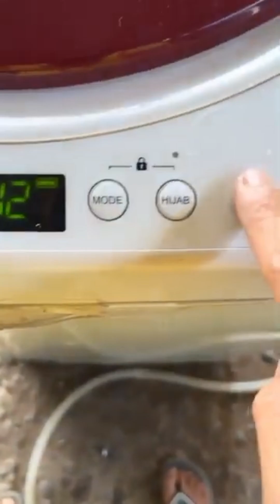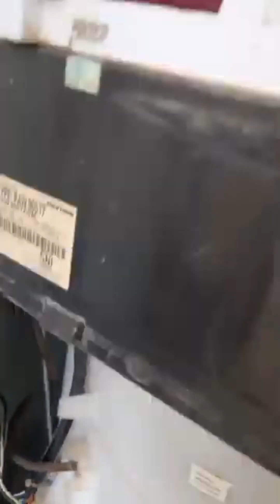JANGAN MAU DITIPU...❗❗MESIN CUCI GA MAU BUANG AIR